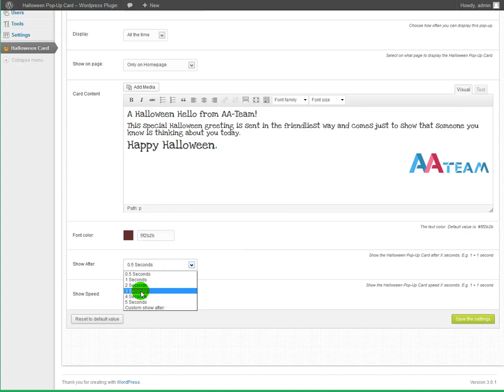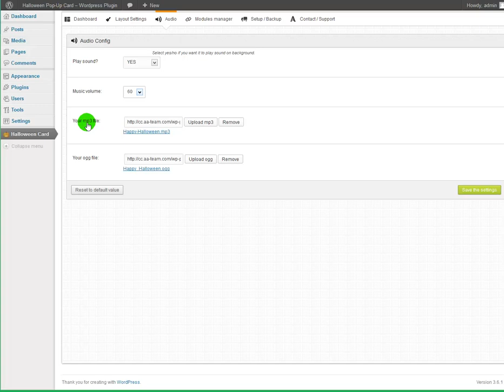Halloween Pop-Up Card -- Wordpress Plugin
Spice up your website and set up a funny Halloween atmosphere with our Halloween Pop-Up Card -- Wordpress Plugin!
The Halloween is just around the corner and the preparations are running.
If you love Halloween like we do,  you probably want to set a perfect mood for the coming Halloween for your website as well.
To help you set a funny Halloween mood on your website we've decided to create a Halloween Pop-Up Card.
Besides, what is Halloween without a funny / spooky atmosphere and some fancy decorations for your website?
It has funny spiders that move around,  custom music to set up the mood, a custom message for your users, and you can personalize it with your custom signature / logo.
What's our plugin's main purpose?
Our Halloween Pop-Up Card will allow you to offer a unique funny Halloween experience to your users / customers / subscribers / audience, and in the same time to deliver them a custom Halloween "treat" personalized with your custom signature / logo.

Main features:
- Works as Plugin on any Wordpress Install.
- Allows you to setup a Halloween mood on your website and deliver custom Halloween message to your users.
- Add your own message and personalized signature
- Add custom spooky Halloween music to run on the background of the Card
- Funny spiders that move around the Halloween Card
- User friendly backend  based on our AA-Team Framework where you can modify the Card's contents.
- Custom Google Fonts , Custom Font Color, Custom Text Font Sizes